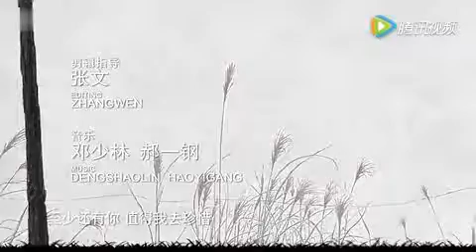至少還有你 - 姚貝娜 Bella Yao【電視劇 “大丈夫” 片頭曲】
發表年份：2014
姚貝娜 Bella Yao (1981年9月26日-2015年1月16日)
作曲：Davy Chan
作詞：林夕